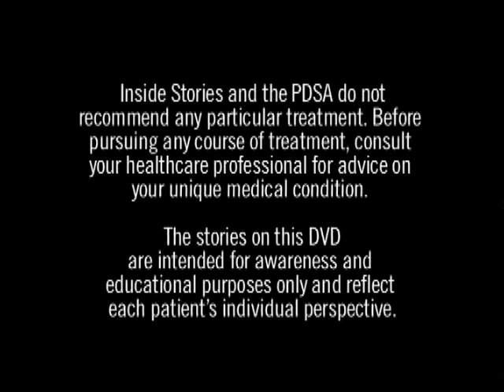What are the Challenges of Treating and Managing ITP?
Doctors explain frontline and secondary therapies for treating ITP: Immune (Idiopathic) Thrombocytopenic Purpura.